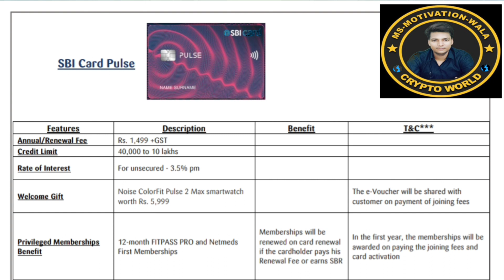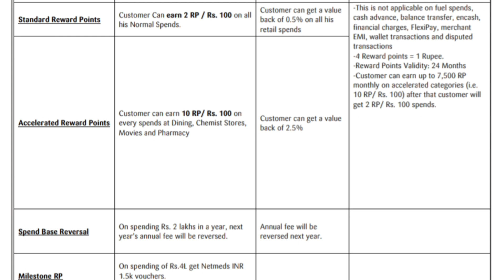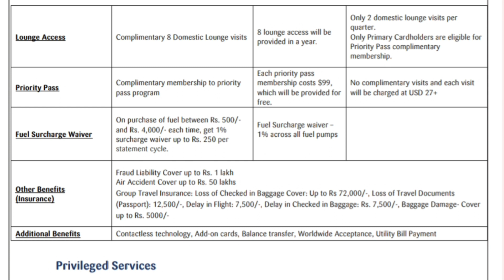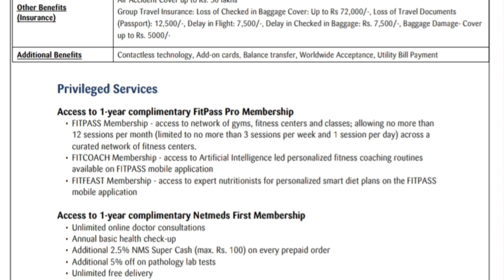50 लाख का बीमा फ्री| SBI Credit Card Pulse Retail | SBI Card Pulse Review| SBI Card Pulse Benifits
50 लाख का बीमा फ्री| SBI Credit Card Pulse Retail | SBI Card Pulse Review| SBI Card Pulse Benifits|

🌠 All Social Media Pletform link 🔗

best credit cards for travel
cash back credit cards
best travel credit card 2023
top credit cards 2023
credit card
credit cards
sbi best credit card 2023
best sbi credit card 2023
sbi cashback credit card 2023
sbi simply save credit card